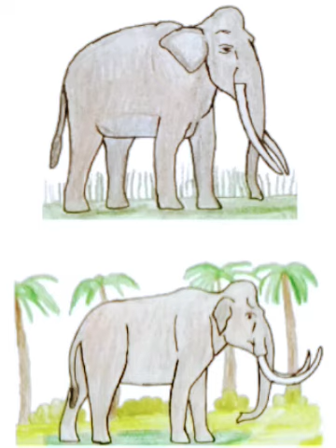Elephas Hysudricus and Hysudrindricus Sound effects